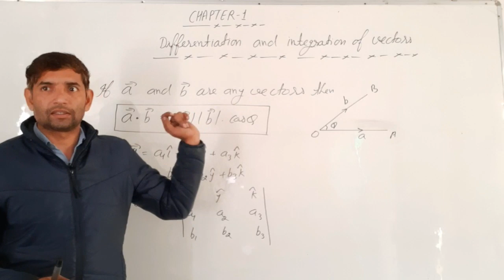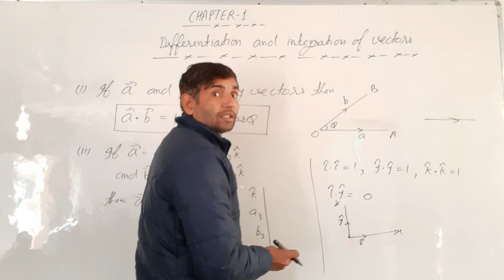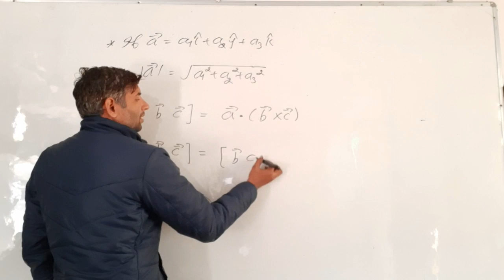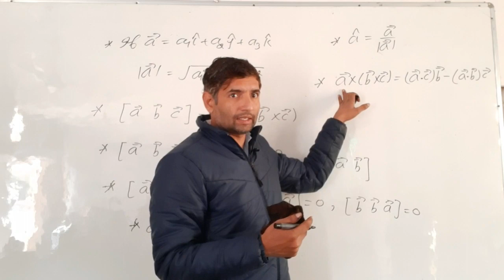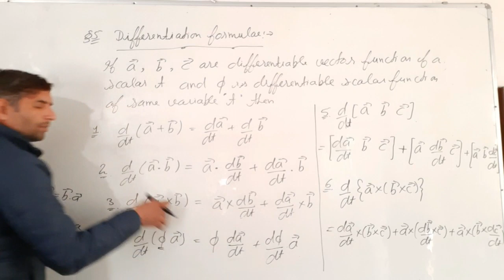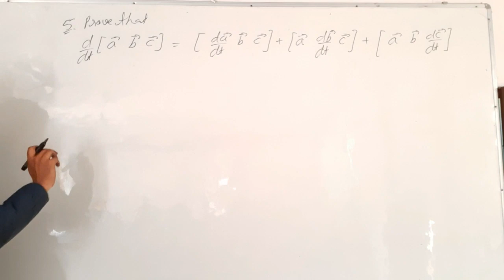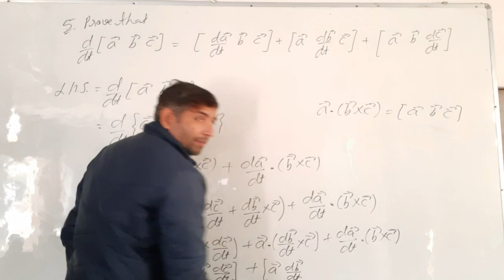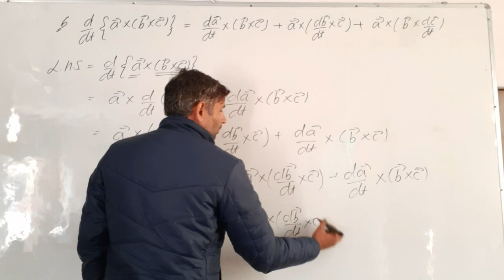Bsc 1st year| L-1|Geometry & Vector |Differentiation and integration of vectors |Jitendra kumar